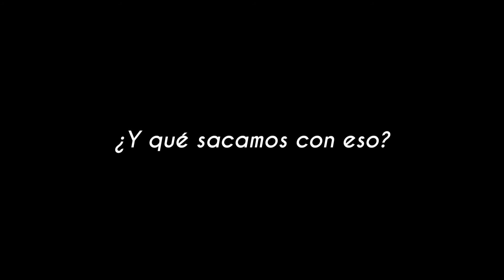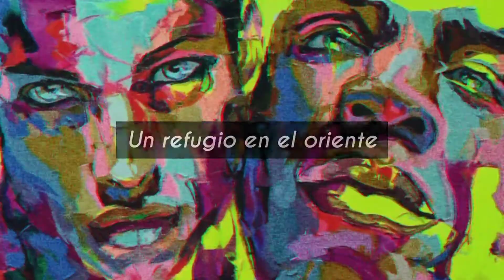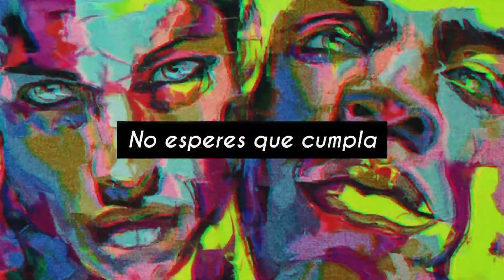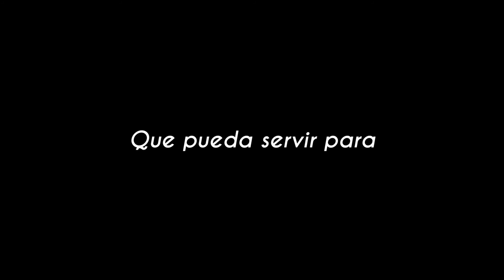El Tiempo de Armenia ( Letra )